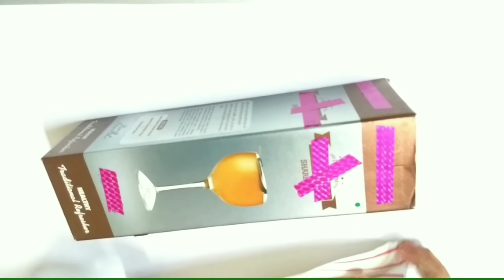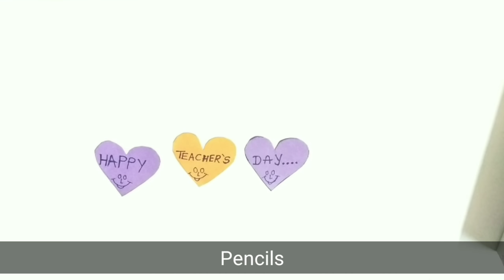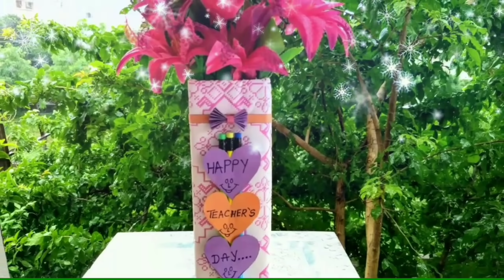DIY Teacher's Day Gift Ideas | Best Out of Waste Crafts | Flower Pot out of waste box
DIY Teacher's Day Gift Idea | Best Out of Waste Crafts | Flower Pot out of waste box
This video shows the best gift idea for Teacher's day.  It is easy and affordable.